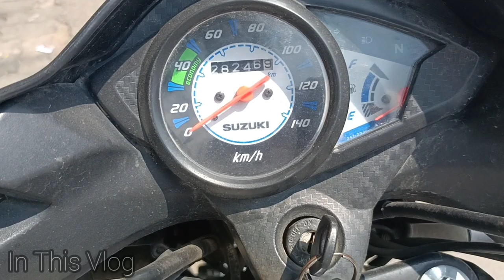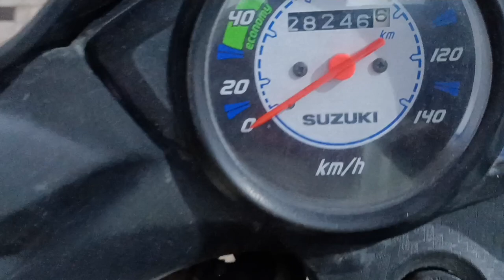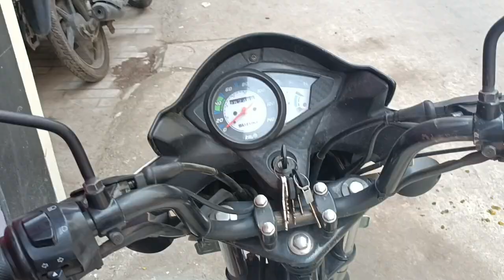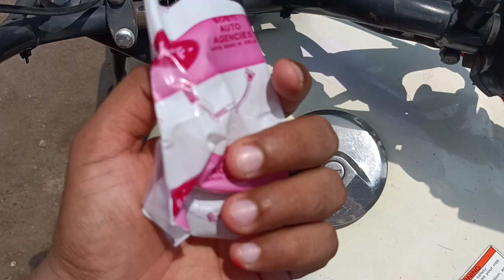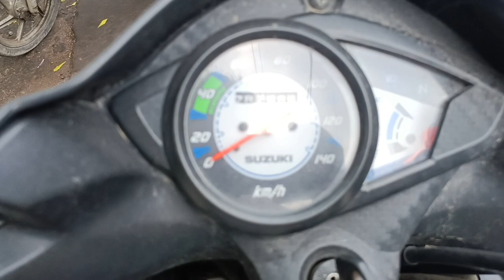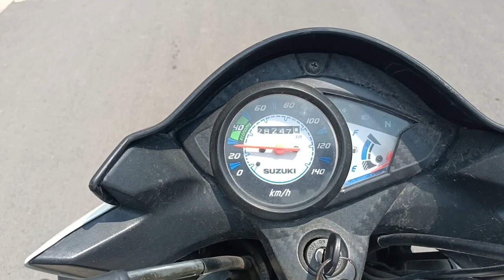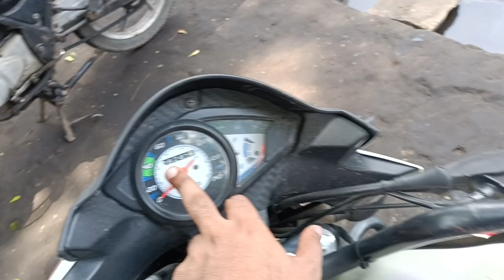Ek Aur Problem Suzuki Hayate II Speedometer Garari Problem II @ImYashSaxena II